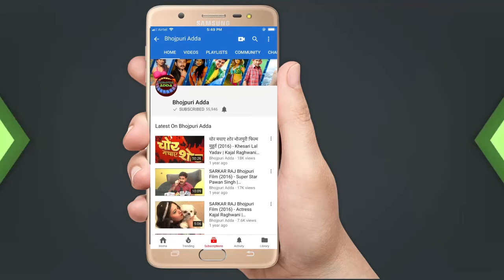Ya Ali Bajrangbali" Bhojpuri Film आइटम सांग शूट With Amrapali Dubey | Pardeep Pandey